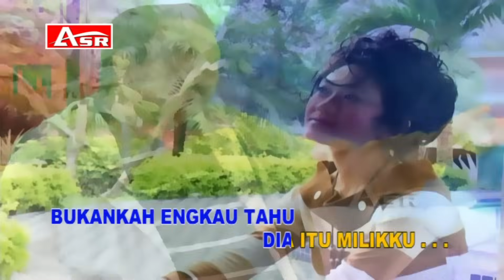MANSYUR S - PAGAR MAKAN TANAMAN ( Official Video Musik ) HD